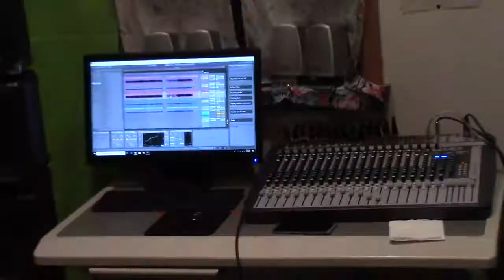MetalBrook Channel Intro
Purchase/Listen to our album